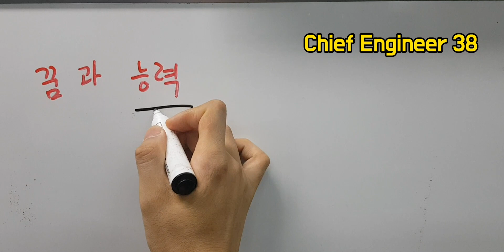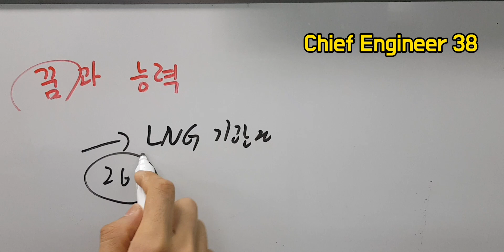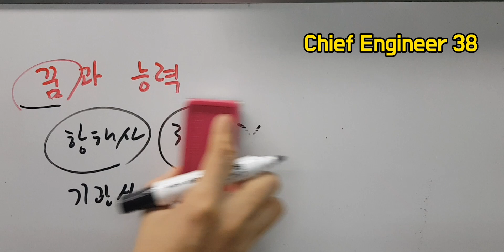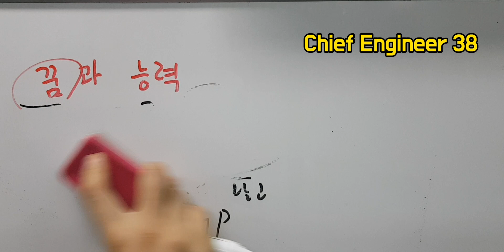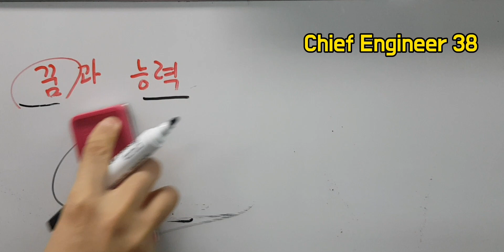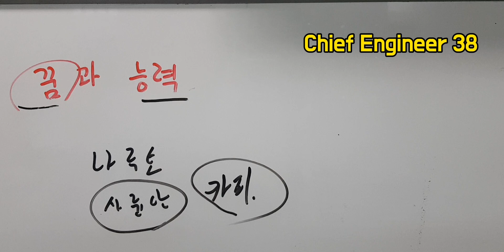당신의 꿈과 능력은 무엇인가요? 혹시 불가능한 꿈과 능력을 원하는건 아닐까요?